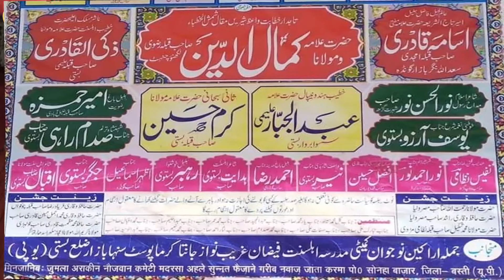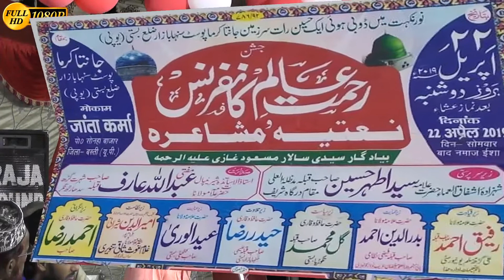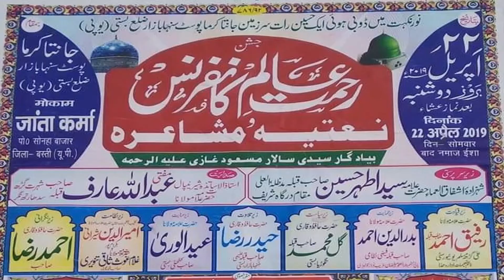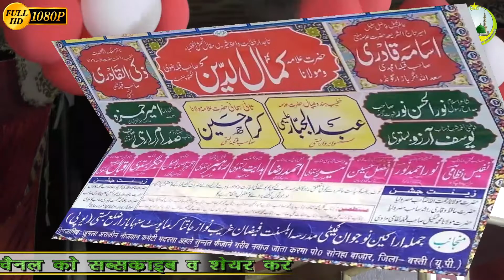Abdullah Arif Siddiqi 1 رحمت عالم کانفرنس و نعتیہ مشآعرہJanta Karma 22/4/19 Sonha BastiTaqreer Best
اپنے جلسوں،دینی پروگراموں،مشاعروں کی ریکارڈنگ و یو ٹیوب پر آن لاٸن دکھانے کے لٸے رابطہ کریں
📹अब आप के जलसे को देखेंगे 2 लाख लोग
📸पूरी दुनिया मे देखा जाएगा आप का कर्यक्रम
🌸 ویڈیو کیمرے hd,dslr
🌸صاف آواز ،بہترین و خوبصورت مکسنگ
🌸پورے پروگرام کی ریکارڈنگ
🌸٢ دن میں چینل پر آن لاٸن
🌸سی ڈی  ککیسٹبکنگ کے لٸے ابھی رابطہ کریں

       سوشل میڈیا چینل ”تعلیمات اسلام“
        یوٹیوب چینل ”تعلیمات اسلام “

बुकिंग के लिए अभी राब्ता करें